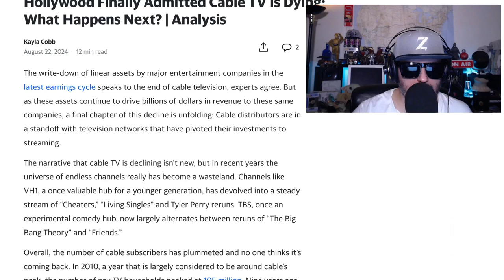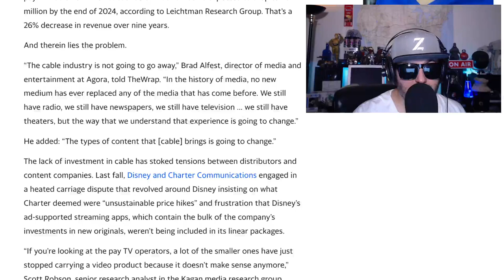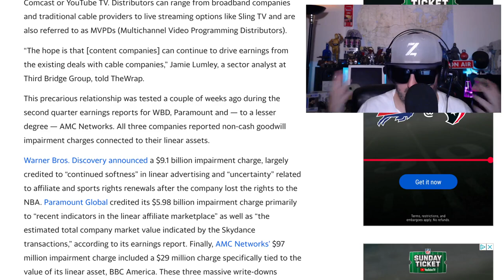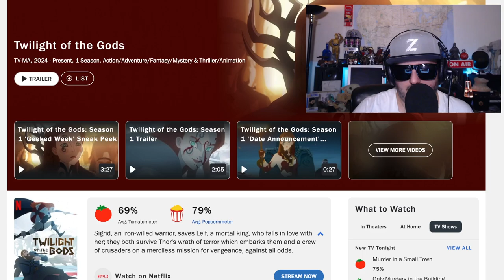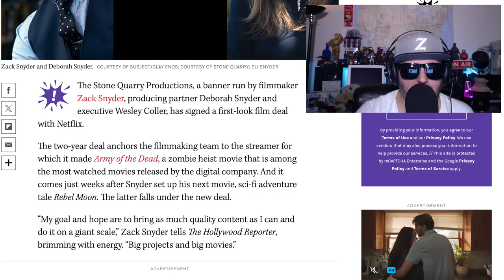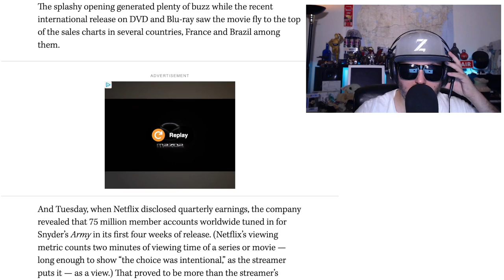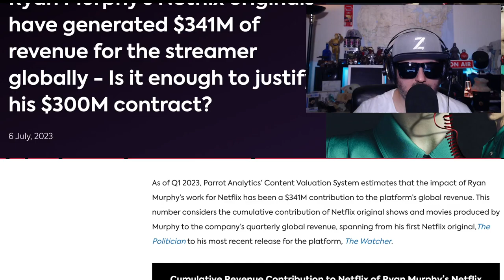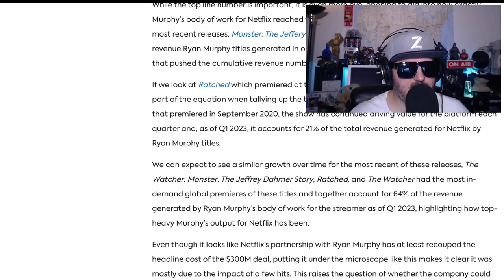Why Does Streaming Suck? | Zack Snyder's Twilight of The Gods Review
Z explores why streaming sucks.

Animated series inspired by Norse Mythology. The Twilight of the Gods refers events that led to the destruction of Midgard and Asgard, then the death of most of the Æsir and Vanir gods in an ultimate battle against evil, the forces of nature and the Giants

Stars
Sylvia Hoeks
Stuart Martin
Rahul Kohli